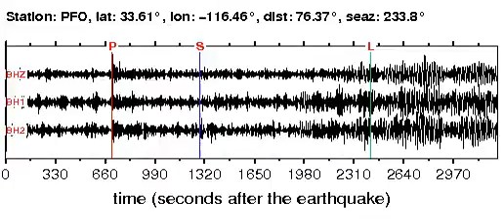PFO Soundquake: 10/8/2011 08:53:14 GMT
This is a sonification of the Tonga Islands 6.0M earthquake (10/8/2011 08:53:14 GMT). It was made from a seismogram recorded by the global seismic station PFO in SOUTHERN CALIFORNIA.